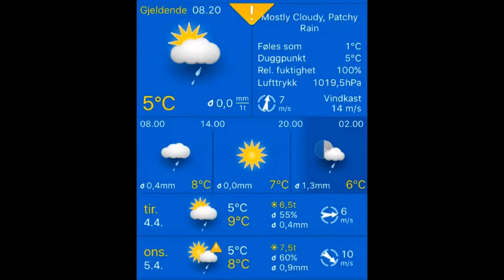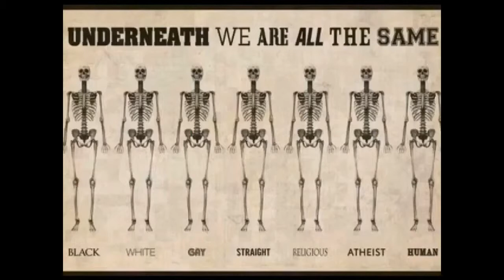Været i Stavanger 04.04.2017, 08.20 Stavanger: mostly cloudy, patchy rain 5°C. Vind: S/7 m/s.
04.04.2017, 08.20 Stavanger: mostly cloudy, patchy rain 5°C. Vind: S/7 m/s.